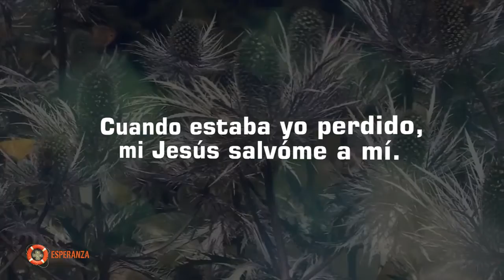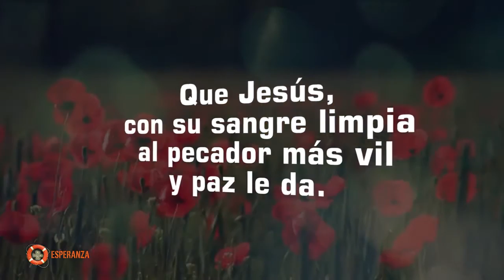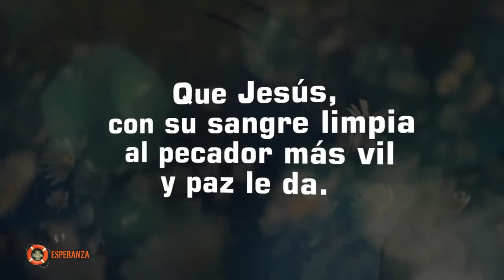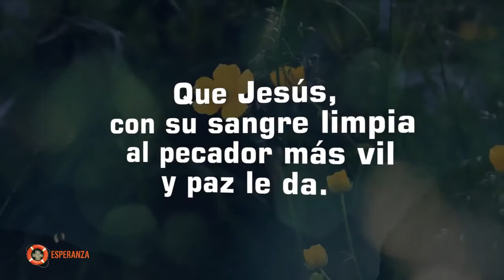Karaoke l Pecador sin Esperanza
Nuevo Karaoke Pecador sin Esperanza l

Desde este 19 al 26 de Noviembre empieza En Busca De Esperanza 2016 Adventista.
Se parte de esta gran campaña de evangelización en tu iglesia cercana!!!